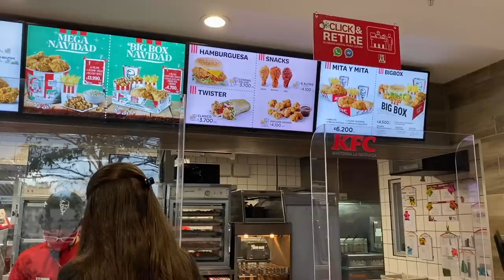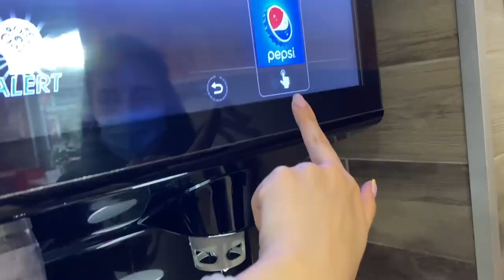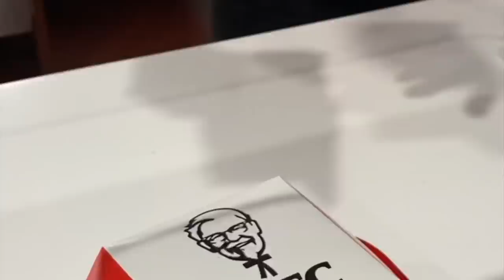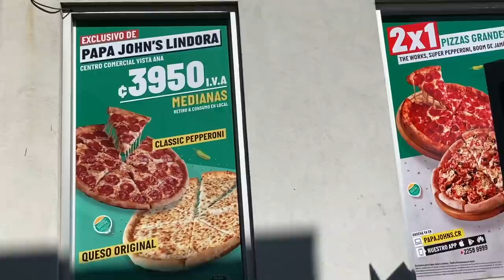Pido el DOBLE que la persona de ENFRENTE por 24 horas | Ordering the same but DOUBLE | CocoChickyy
Hola amiguines! Espero que se encuentren súper bien.  ♥️♥️♥️♥️
Finalmente hice este video "Pidiendo el DOBLE de lo que pidió la persona de enfrente". Qué les pareció?

Ordering same as the person in front of me, but DOUBLE!